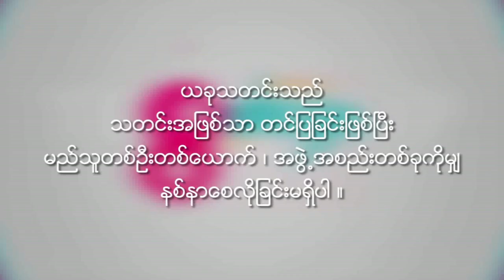Thinzar Wint Kyaw